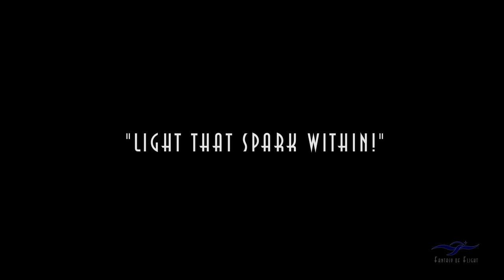Boeing 100 UNBOXING! - Arrival at FoF - 10/23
OK, Gang, here’s a video of the recent arrival and unboxing of my original 1929 Boeing 100 Roy Rehm has been working on for 30 YEARS since it was damaged in Hurricane Andrew.

OMG, I didn’t realize how old I and these other old MFs (plus a kid) were and looked!  But, please realize . . . that we’re ALL kids at heart!

Pour yourselves a drink, sit back, help us unload it, and, please, keep any "peanuts gallery" comments to yourself as to our techniques!

Kermit Weeks

Kermit Weeks